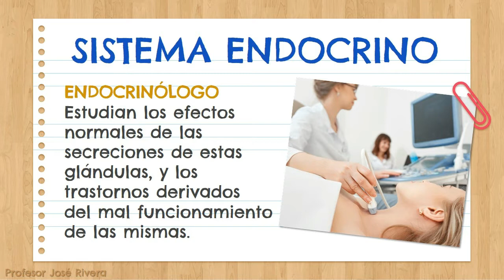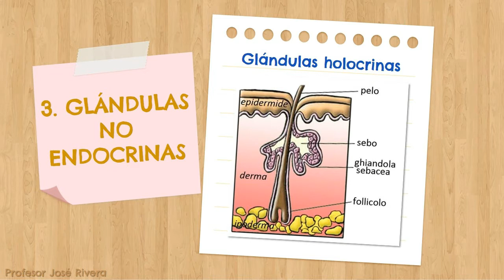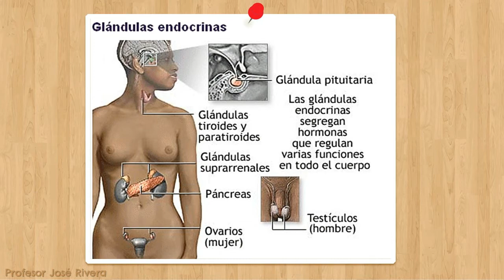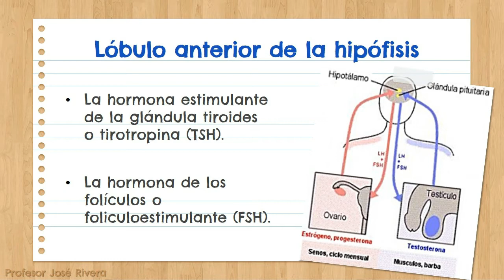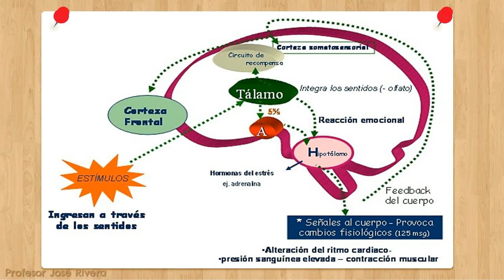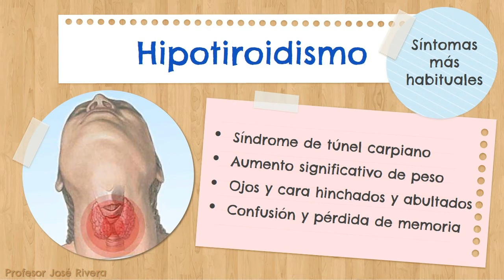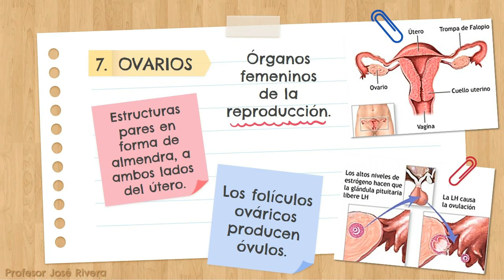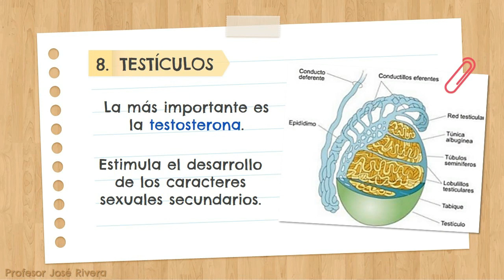SISTEMA ENDOCRINO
1.- SISTEMA ENDOCRINO EN EL HOMBRE
El sistema endocrino está formado por un conjunto de gandulas de secreción interna o glándulas endocrinas, que vierten sus productos, las hormonas en la sangre, modificando o regulando la actividad e ciertos órganos. Además de esta función de regulación, muchas hormonas  controlan la producción  y secreción de otras sustancias
2.- TIPOS DE GLÁNDULAS.- De acuerdo con el lugar donde segregan  sus productos las glándulas se clasifican en:
a).- Glándulas exocrinas.- Las sustancias se liberan ene le exterior o en alguna cavidad  del cuerpo. Por ejemplo las glándulas salivales  y las sudoríparas, glándulas sebáceas, glándulas lacrimales.
b).- Las glándulas endocrinas. Sus productos se liberan directamente a la sangre como la tiroides y la hipófisis
c).- Las glándulas mixtas.- El páncreas los ovarios, los testículos  cumplen otras funciones  en otros sistemas
3.- LAS GLÁNDULAS ENDOCRINAS DE MAYOR IMPORTANCIA SON:
a).- La hipófisis
b).- La tiroides
c).- la paratiroides
d).- Las suprarrenales
e).- El páncreas
f).- Los ovarios
g).-Los testículos,
h).-El cuerpo pineal
i).- El timo
1.-LA HIPOFISIS.- O pituitaria, es una pequeña glándula situada en la silla turca del hueso esfenoides y esta unida al hipotálamo del encéfalo por una estructura pediculada. Se distinguen dos lóbulos
a).- Lóbulo anterior
o Hormona de crecimiento o somato trófica (STH).- Regula el crecimiento del cuerpo
       Hiposecreción.- enanismo
       Hipersecreción.- Gigantismo y acromegalia en adultos
o Hormona  tireotropica (TSH) o tirotrofina.- estimula la síntesis y la secreción de las hormonas de la glándula tiroidea
b).- Lóbulo  posterior
o Hormona vasopresina,. Constriñe las arterias y produce el aumento de la  presión  sanguínea, evita la producción  excesiva de la orina (anti diurética)
o Hormona Oxitocina.- Produce la expulsión de la leche materna durante la gestación
2.- LA TIROIDES.- Esta glándula endocrina se encuentra situada  en e l cuello a ambos lados de  la tráquea por debajo de la laringe. Produce una hormona rica en yodo llamado tiroxina, que controla el nivel de oxidación de los alimentos.
• Hiposecreción: produce  la enfermedad del bocio .- Disminuye su ritmo respiratorio y ritmo cardiaco y aumenta  rápidamente de peso, debido a que los alimentos se oxidan con mucha lentitud..- En edad infantil  produce el CRETINISMO  son individuos  enanos y con inteligencia subnormal. En los adultos produce  la MIXEDEMA enfermedad que se caracteriza por la hinchazón de la cara, las manos y torpeza intelectual
• Hipersecreción.- Se tiene un pulso más rápido, nerviosidad y mayor consumo de oxigeno. En casos severos  el cuello se abulta y los ojos parecen salirse de la orbitas, se llama BOCIO, obedece a una falta de yodo en la dieta alimentaria.
3.- EL PARATIROIDES.- Son 4 pequeñísimas glándulas situadas en la parte posterior de la tiroides, produce una hormonas llamada  PARATHORMONA, cuya función es controla la homeostasis  de iones de la sangre y  regular el metabolismo del calcio y el fosforo que existe en la sangre.
• Hiposecreción.- Produce  espasmos musculares e incluso la muerte
• Hipersecreción.- Aumenta la concentración  de calcio en la sangre, por lo que el esqueleto se  debilita  y haciéndolo  huesos blandos y flexibles.
4.- LAS SUPRARRENALES.-